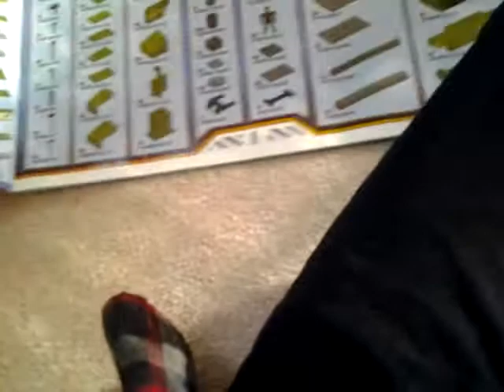Video update!!!!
Requested by someone who wanted to see my face.